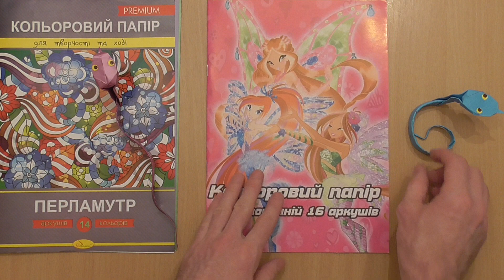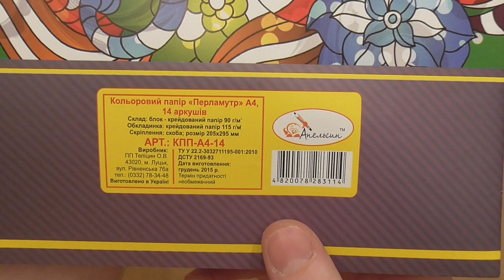Змея оригами, Snake origami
Бумага цветная, двухсторонняя (так же можно использовать одностороннюю бумагу), размером А4, плотность приблизительно 80 г/м2. Делаем квадрат размером 203 мм на 203 мм.